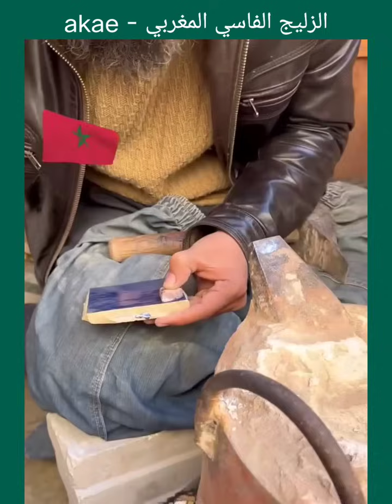الزلّيج الفاسي المغربي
كيفية صناعة الزليج المغربي، هنا صانع من فاس.. معجم المصطلحات المستعملة في هذا النوع من الصناعة التقليدية.. نوع التراب، أسماء الادوات المستعملة، الالوان، أسماء قطع الزليج، الهندسة..